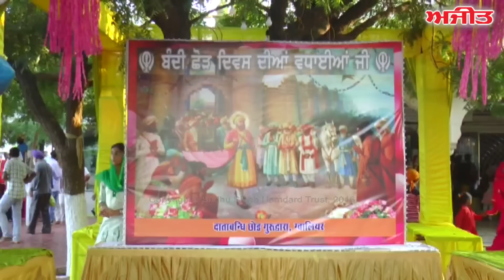Bandhi Chorh Divas Celebrated at Gurdwara Data Bandi Chorh Gwalior. Spl. Report on Ajit Web Tv.